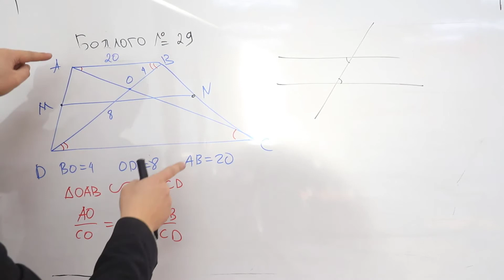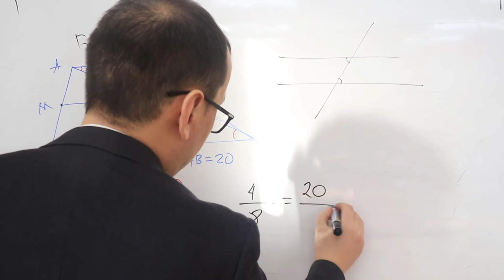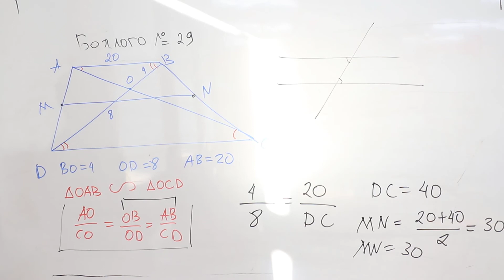ЭЕШ - Математик 2015А - Бодлого №29